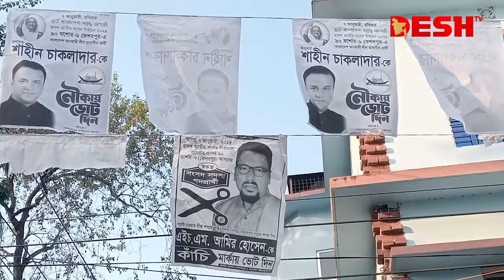নিয়োগ বাণিজ্য আর সন্ত্রাসের কারণেই হেরেছেন শাহীন চাকলাদার | Shahin Chaklader | News | Desh TV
»» Office Address:
42, Shaheed Sangbadik Selina Parveen Sarak, Malibag 1217 Dhaka, Dhaka Division, Bangladesh